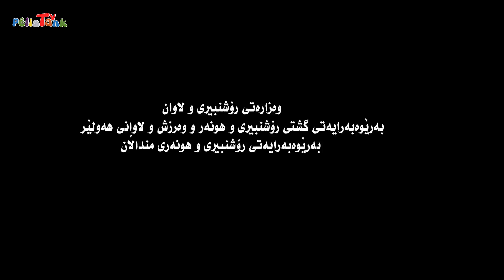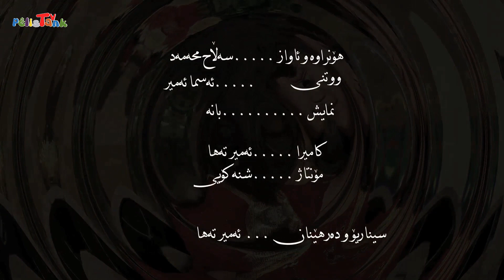ئه‌سما ئه‌میر گۆرانی دایك - Daya Dayka Shrinm